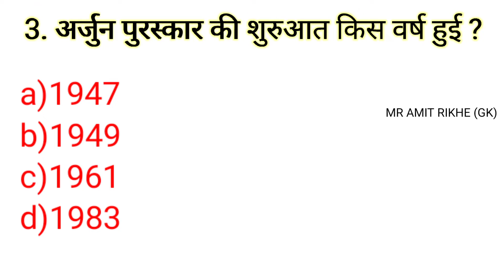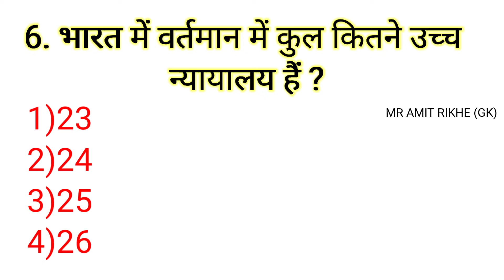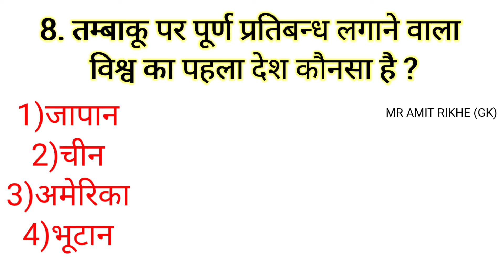भारत में कितने उच्च न्यायलय ||GENERAL KNOWLEDGE QUESTION|| GK TODAY||CURRENT AFFAIR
भारत में कितने  भारत में कितने उच्च न्यायलय ||GENERAL KNOWLEDGE QUESTION|| GK TODAY||CURRENT AFFAIR

GENERAL KNOWLEDGE QUESTION AND ANSWERGK | GK in hindi |general knowledge most important question and answer ||

Hello friends wellcome to my YouTube channel doston is video me maine GK ke kuch important question and answer bataye jo parikshaon ke liye bahut hi mahatavpurn avn (imp) upyogi hai.

GK
GK in hindi
General knowledge
Quiz test
Important GK
Competitive quiz
Quiz question
General knowledge question
GK quiz
General knowledge question with GK
India GK
Hindi GK
Samanya gyan
GK question
India GK in hindi
2022 GK question and a lucent important question
Lucent important question GK
Lucent for railway Lucent mcq
Gk
Gk 2022
Question
सामान्य ज्ञान
General knowledge ke question
Gk knoledge
Gk dijiye
Knoledge most important question general class
Knoledge
Question answer
General knowledge question
Gk knoledge
जनरल knoledge
Gk video
General knowledge question and answergeneral knowledge quiz
,general knowledge
,general knowledge questions and answers
general knowledge
,new currunt objective gk  question,
new current gk question,
new current gk 2022
sarkari result
,government jobs
,sarkari job,
sarkari naukari
,sarkari naukri pe marti thi ladki,
sarkari naukri
sarkari result,
government jobs
,sarkari job
,sarkari naukari,
sarkari naukri
good gk,
‌good gk fifa 22 career mode,
good gks loadout
general knowledge,
gk quiz,
gk question
,general knowledge question sarkari,
general knowledge question 2022
,general knowledge q
education,
educational videos for 5 year olds#gktoday